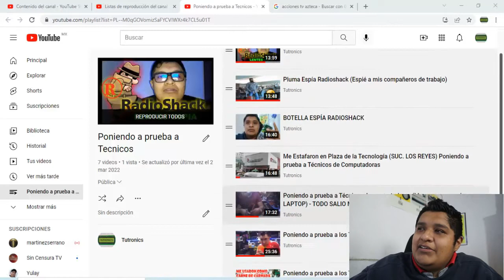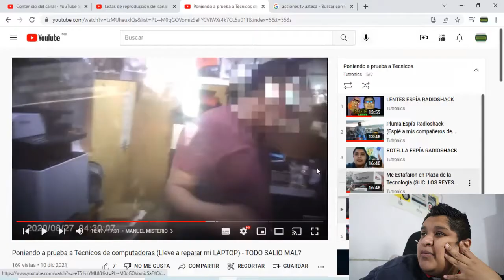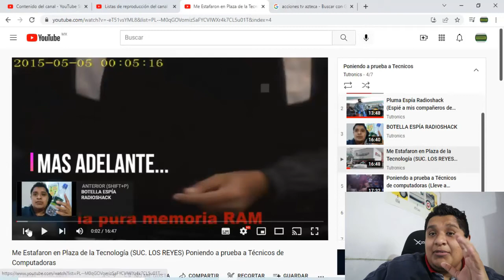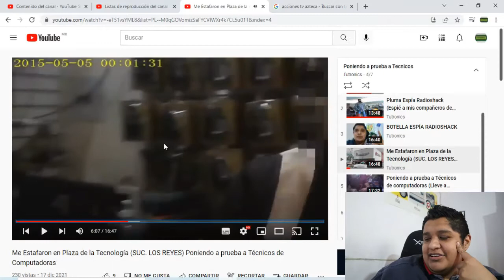Video-reacción cuando fui a espi@r a los Tecnicos de computadoras deshonestos